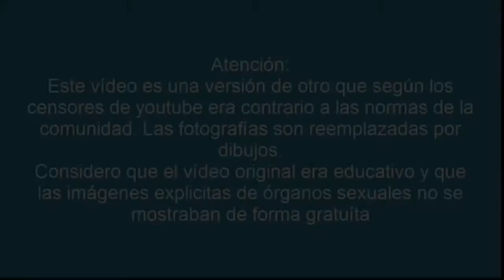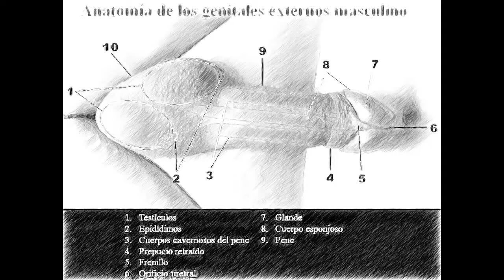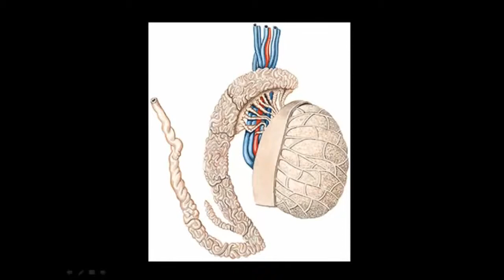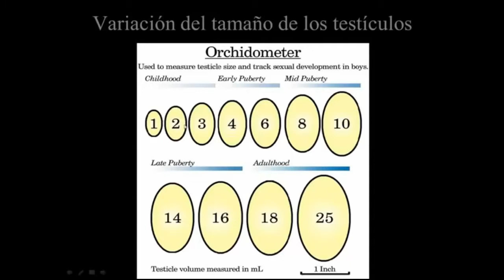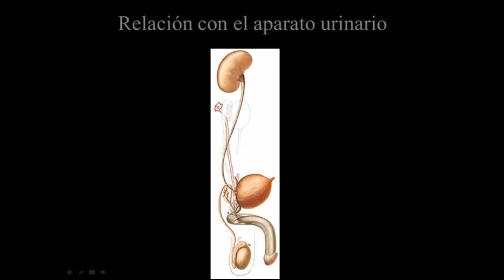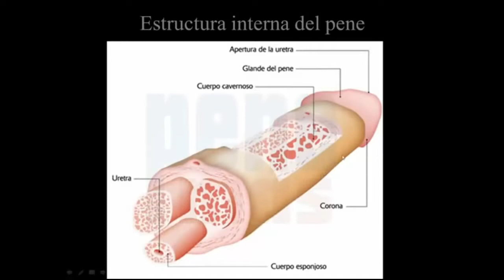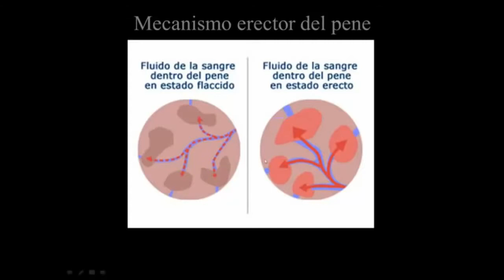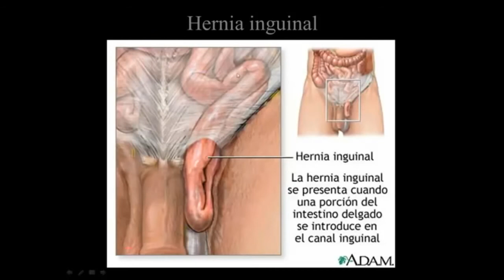Aparato reproductor masculino